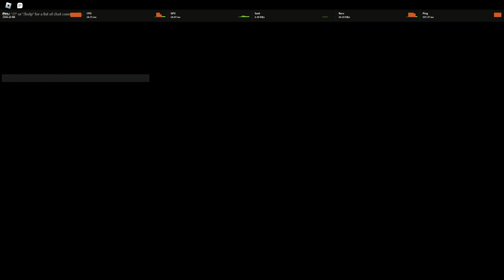A-1 Dashless (NO ABILITIES?!? | Detriment)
A-1 hell mode